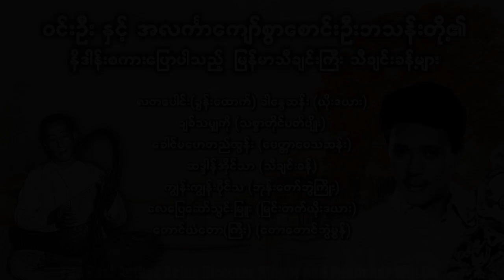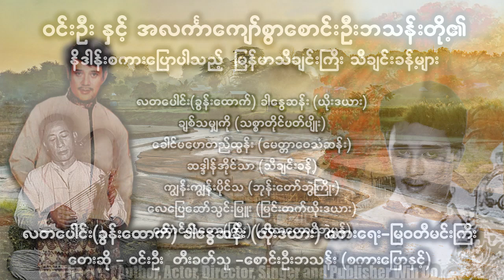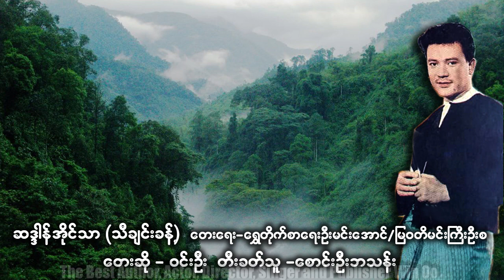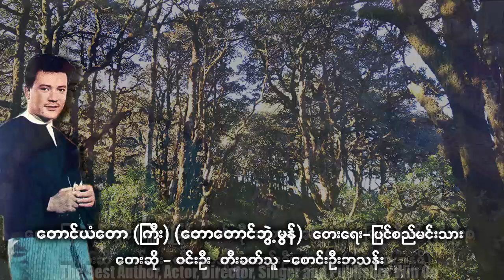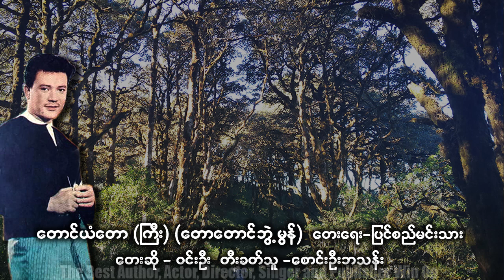အလင်္ကာကျော်စွာစောင်းဦးဘသန်းတီးခတ်ပြီး ဦးဝင်းဦးသီဆိုထားတဲ့ မြန်မာသီချင်းကြီး၊သီချင်းခန့်များ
အလင်္ကာကျော်စွာစောင်းဦးဘသန်းတီးခတ်ပြီး ဦးဦးသီဆိုထားတဲ့ ခန့်ခန့်ထည်ထည် သီချင်းကြီးများနားဆင်နိုင်ကြဖို့ တင်ဆက်ပေးလိုက်ရပါတယ်။
၁။ခါနွေဆန်း သီချင်းကြီး -  တေးဆို-ဝင်းဦး (တီး-စောင်းဦးဘသန်း) စကားပြောပါ
၂။ချစ်သမျှကို - တေးဆို-ဝင်းဦး (တီး-စောင်းဦးဘသန်း) စကားပြောပါ
၃။ခေါင်မဟေတည်ထွန်း - တေးဆို-ဝင်းဦး (တီး-စောင်းဦးဘသန်း) (စကားပြောပါ)
၄။ဆဒ္ဒါန်အိုင်သာ - တေးဆို-ဝင်းဦး (တီး-စောင်းဦးဘသန်း)
၅။ကျွန်းကျွန်းပိုင်သ - တေးဆို-ဝင်းဦး (တီး-စောင်းဦးဘသန်း)
၆။လေပြည်ဆော်သွင်းမြူး တေးဆို-ဝင်းဦး (တီး-စောင်းဦးဘသန်း) စကားပြောပါ
၇။တောင်ယံတော(ကြီး) တေးဆို-ဝင်းဦး (တီး-စောင်းဦးဘသန်း)